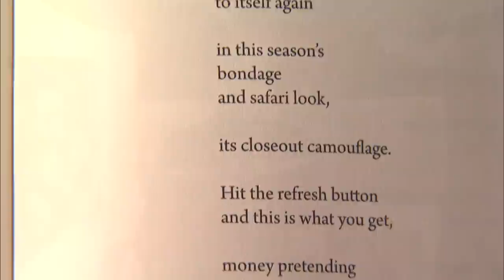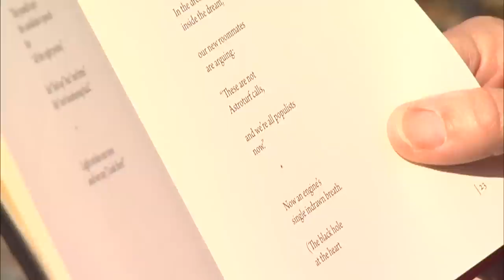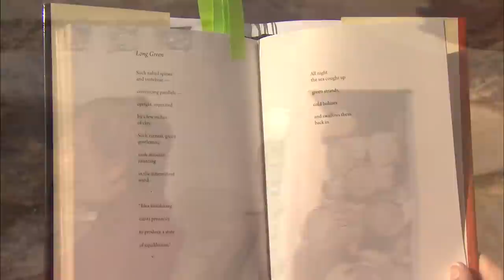In 'Money Shot,' Poet Reacts to Financial Crisis in Verse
Rae Armantrout's poetry finds its place at the intersection of the public and the private. Armantrout won the National Book Critics Circle Award, the Pulitzer Prize and was a finalist for the National Book Award for her 2009 collection, "Versed." Poems in her latest book, "Money Shot," speak to the economic downturn.